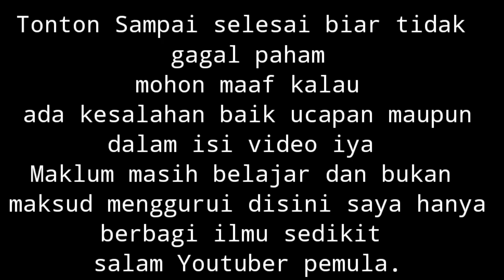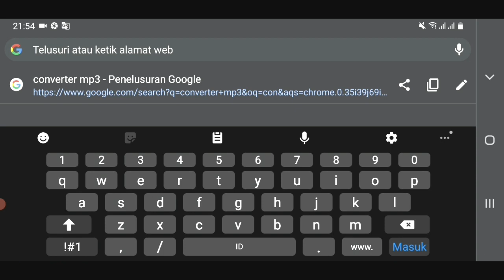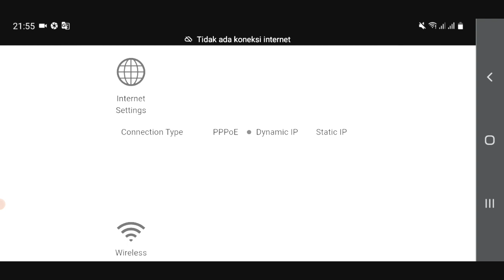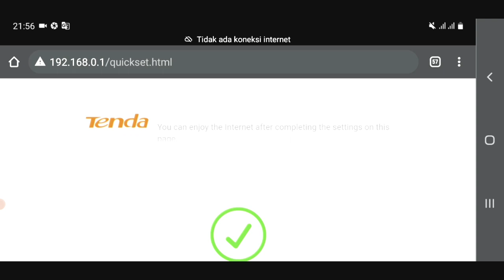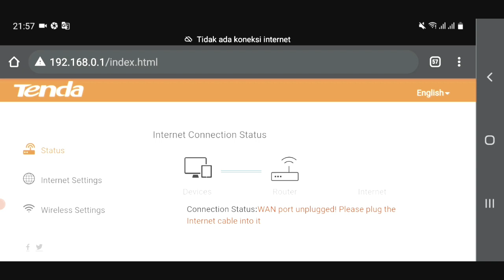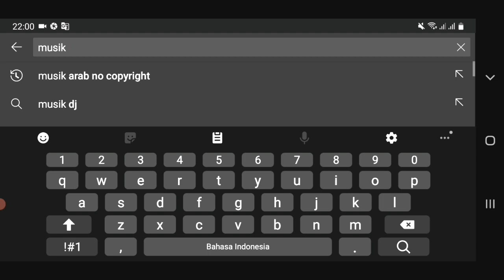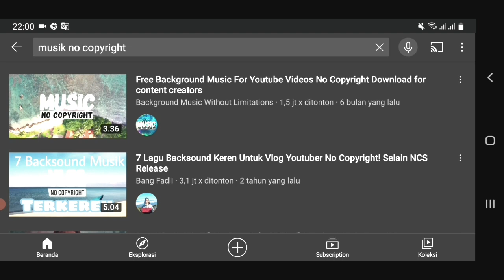Cara Setting Akses Poin Tenda F3 pakai HP Android - TUTORIAL LENGKAP ‼️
Video ini menjelaskan tentang cara melakukan setting atau konfigurasi Akses Poin Tenda F3 dari awal sampai akhir.
Access Point ini memiliki 1 Port WAN dan 3 Port LAN. Harganya sangat bersahabat, yaitu berkisar antara Rp 130.000 sampai Rp 150.000.
Untuk topologinya kita bisa menggunakan topologi yang memanfaatkan port WAN dan Port LAN, bisa juga kita gunakan topologi yang hanya memanfaatkan Port LAN saja.

Secara default, ada 3 pilihan / mode untuk menggunakan akses poin ini, yaitu:
1. PPPoE
2. Dynamic
3. Static
Ketiga mode ini menggunakan topologi yang memanfaatkan port WAN dan Port LAN, dimana Port WAN kita hubungkan ke Modem atau Router, dan Port LAN kita hubungkan ke jaringan lokal, bisa HUB/SWITCH atau langsung ke komputer client. Jadi, Port WAN dan Port LAN berada pada segmen jaringan yang berbeda.

Mode PPPoE digunakan jika kita ingin melakukan dial ke ISP langsung dari Akses Poinnya, jadi modem hanya sebagai bridge saja.

Mode Dynamic merupakan mode yang paling mudah dan standar, dimana kita tinggal menghubungkan port WAN pada Akses Poin ke Modem atau Router yang terhubung ke internet. Kemudian Port LAN-nya tinggal dihubungkan ke Hub/Switch untuk client yang memakai kabel, dan untuk client yang menggunakan media Wireless tinggal akses Hotspot-nya.

Mode Static digunakan jika pada Modem/Router tidak disediakan layanan DHCP, atau jika jaringan modem/routernya bersifat rahasia (hanya admin yang tahu). Pada Mode ini kita harus mengisi parameter IP Address dan kelengkapannya agar berada dalam satu segmen jaringan yang sama. Untuk koneksinya kita tinggal menghubungkan port WAN pada Akses Poin ke Modem atau Router yang terhubung ke internet. Kemudian Port LAN-nya tinggal dihubungkan ke Hub/Switch untuk client yang memakai kabel, dan untuk client yang menggunakan media Wireless tinggal akses Hotspot-nya.

Selain itu, kita juga kita bisa menggunakan akses poin ini dengan hanya memanfaatkan Port LAN saja. Jadi dengan topologi ini semua perangkat baik Modem/Router, Akses Poin, HUB/SWITC maupun Komputer/HP Clinet berada pada satu segmen jaringan yang sama. Topologi ini cocok digunakan bagi para penyedia Hotspot berbasis Voucher, karena Modem/Router dengan LAN berada pada segmen yang sama. Berbeda dengan mode PPPoE, Dynamic dan Static yang tidak cocok digunakan untuk hotspot berbasis voucher, karena jaringan modem/router dan LAN berbeda segmen.

Simak videonya dari awal sampai akhir agar mendapatkan penjelasan yang lengkap.

Semoga bermanfaat.
Mohon untuk dukungannya iya supaya channel ini dapat berkembang dengan menekan tombol subscribe like share ke teman-teman kalian bila video ini bermanfaat, saya mengucapkan banyak-banyak terimakasi yang sudah mendukung channel ini .